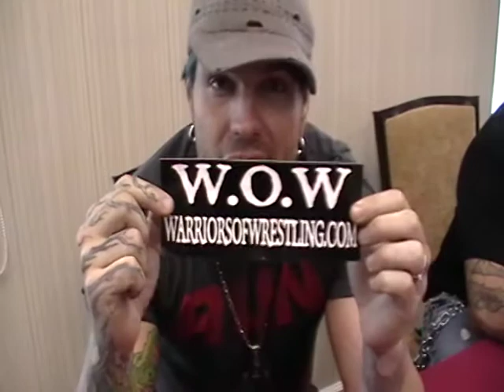Jeff Hardy plugs W.O.W